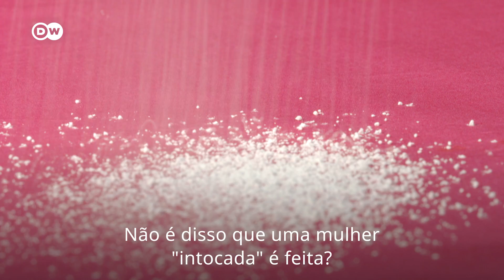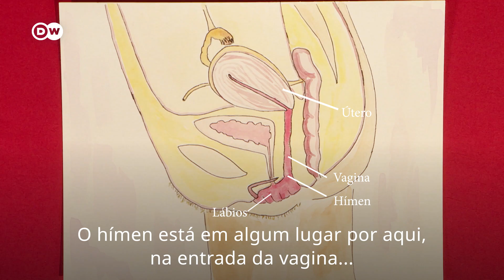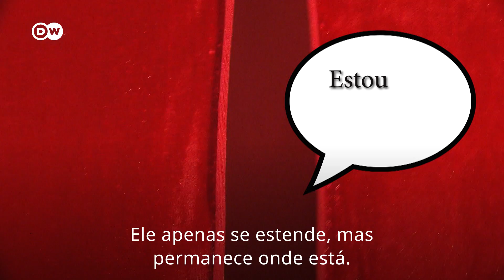O hímen e o mito da virgindade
A veneração pela virgindade de uma garota criou diversos mitos em torno do hímen. O boato mais comum é que se trata de uma membrana fina que cobre a vagina, e que é rompida no primeiro ato sexual. Tudo besteira!

Na nova série "Sexo e o corpo", a DW toca no ponto mais íntimo e controverso do corpo da mulher em busca de desmistificar a genitália feminina. No primeiro episódio: aprenda o que é o hímen e como ele realmente funciona.  Via @dw_scitech